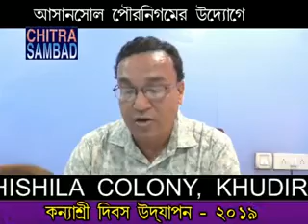Samir Saha CHITRA SAMBAD Asansol, KANYASHREE DIBAS Municipal Corporation Asansol 10/08/2019